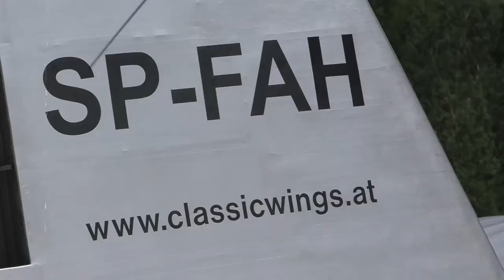classicwings.at Antonov AN-2 takeoff at Airfield Ferlach | SP-FAH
Antonov AN-2 SP-FAH at the Flugfest 2017 at Ferlach.

classicwings.at
Airfield Ferlach-Glainach | LOKG

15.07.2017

Antonov AN-2
SP-FAH

equipment
📷 Panasonic HC-V777EG-K, Velbon Videomate 638 tripod, 💿 Magix Video Deluxe 2016

Recorded in Full HD | 1920x1080 50fps

Minimum of 4 daily uploads:
1 video from my home airport Graz, Austria
1 video from an international airport like Vienna, Zurich or Amsterdam
1 video from an national airport like Graz or Vienna
1 video of General & Business Aviation
From time to time there will be some specials like trip reports, full flight videos or tutorials.